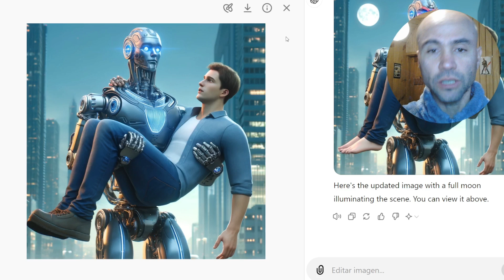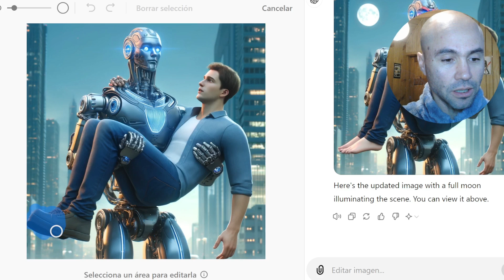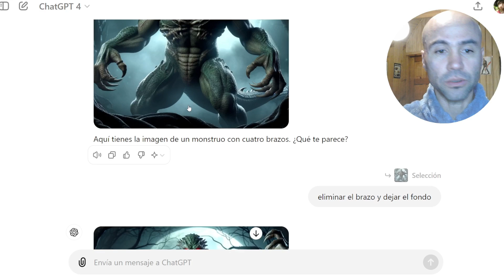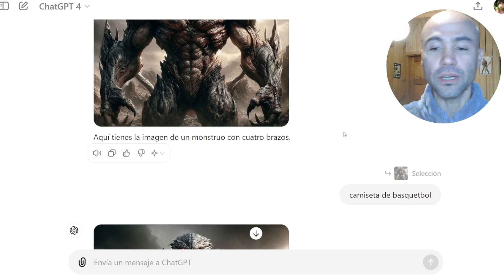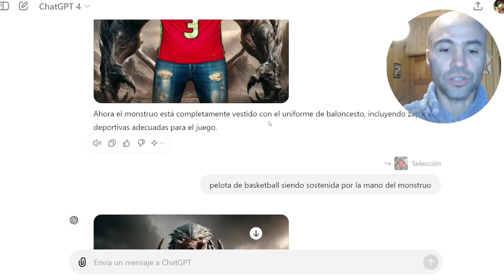Edita imágenes con ChatGPT-4: fácil, rápido y con una calidad sorprendente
Realmente increíble la facilidad que entrega ChatGPT-4 para poder editar las  imágenes que genera. Aquí explico cómo funciona esta herramienta que le da otro valor agregado al modelo de Inteligencia Artificial que sigue siendo el máximo referente actualmente.

Información sobre mis charlas y talleres sobre herramientas de IA